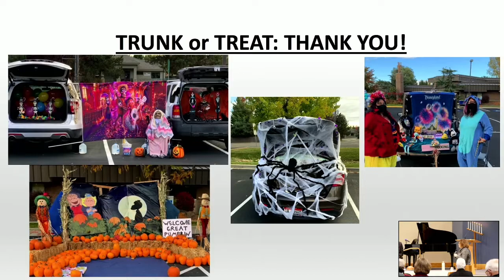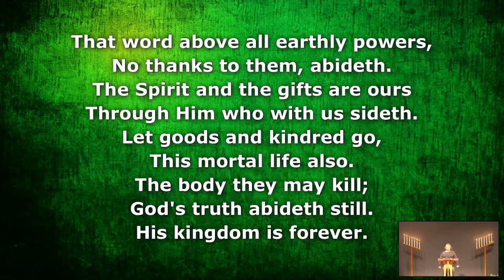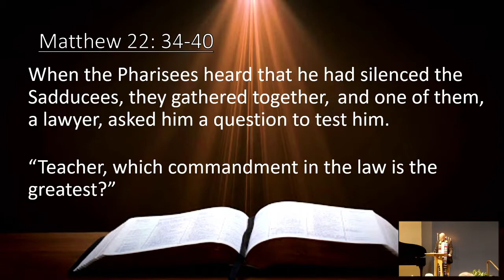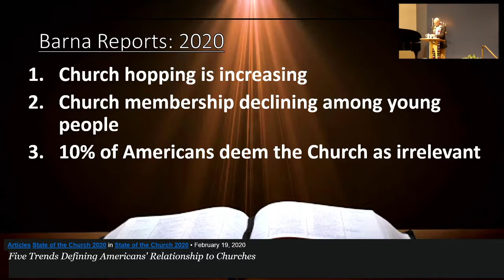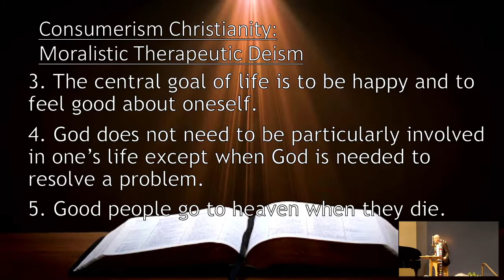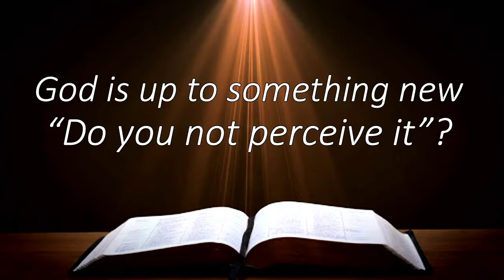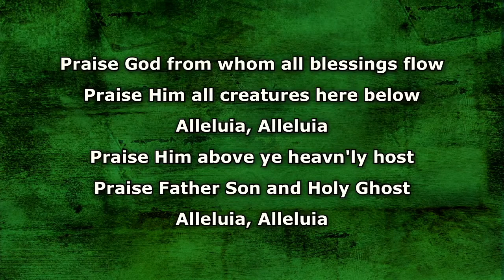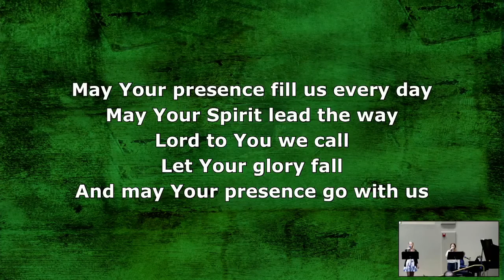10.25.2020 "God is Doing a New Thing Part 2" - Rev. Dr. Kevin Starcher